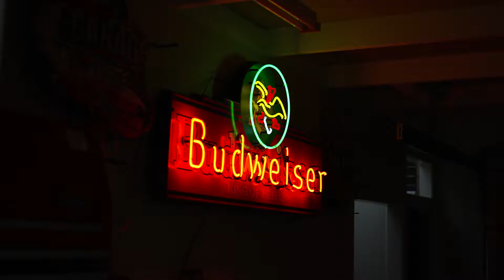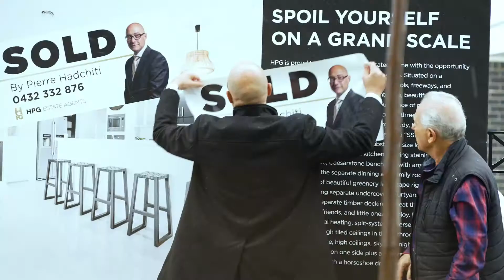74 Ardlie Street Auction by HPG Estate Agents